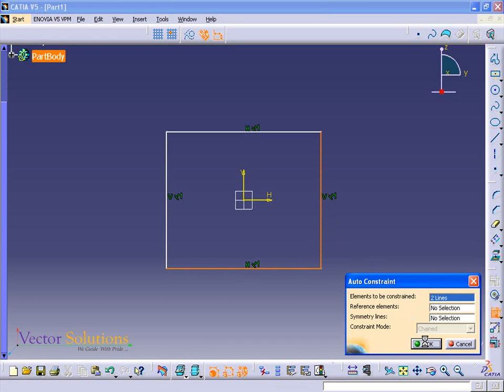67 AUTO CONSTRAINT